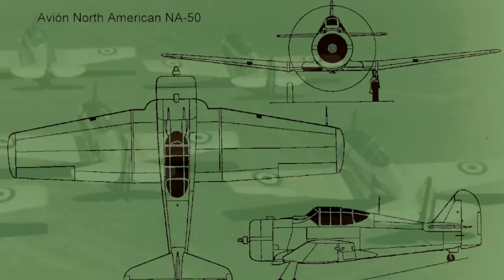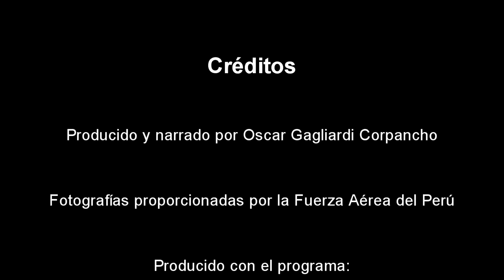El North American NA-50 "Torito"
El avión utilizado por el Capitán FAP Jose A. Quiñones Gonzales durante el conflicto armado de 1941 contra la Republica del Ecuador.